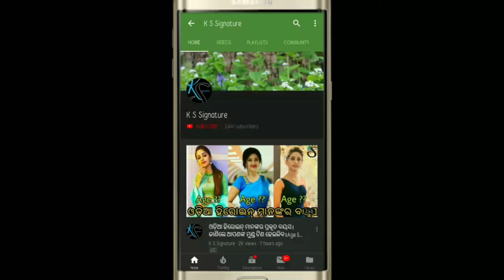ଦେଖନ୍ତୁ କେମିତି ସମସ୍ତ ଙ୍କ ସହ ମିଶି ଲୋକପ୍ରିୟ ଅଭିନେତ୍ରୀ ଭୂମିକା ପାଳନ କଲେ ଜନ୍ମଦିନ ।। ଦେଖନ୍ତୁ ପୁରା ଭିଡିଓ ।।